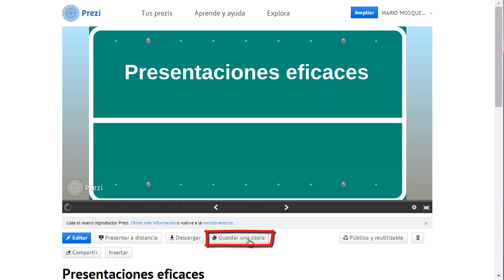Tutorial de Prezi - Cómo guardar una copia de una presentación